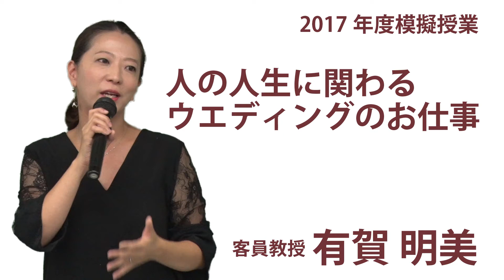オープンキャンパス模擬授業（2017年7月30日）｜明星大学経営学部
2017年7月の明星大学オープンキャンパスで行われた経営学部 有賀明美客員教授の模擬授業「人の人生に関わるウエディングのお仕事」の動画です。

この模擬授業では有賀先生に、結婚式をお客様と一緒に創り上げるための心構えや、仕事を通じて得られる気づきや学び、魅力などをお話しいただきました。